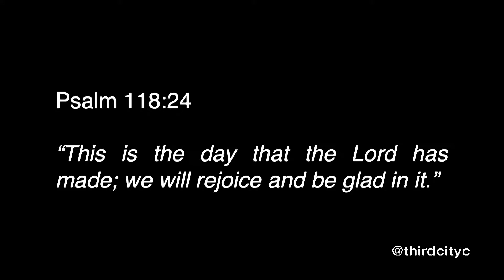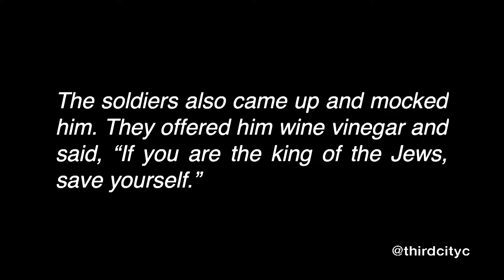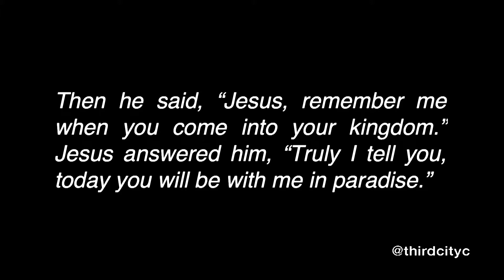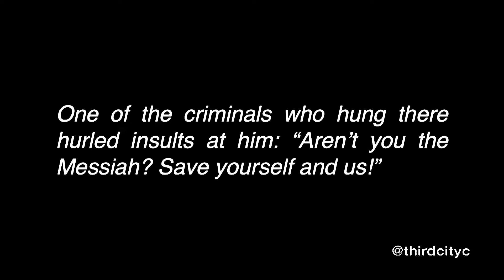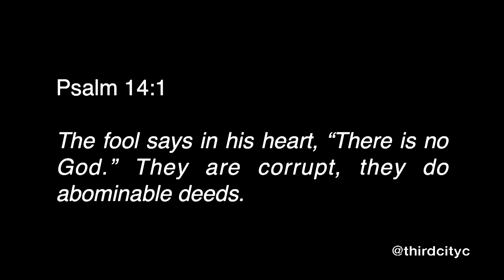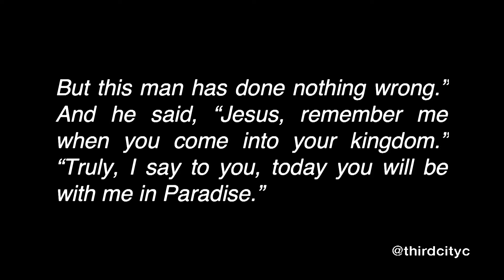Third City Christian Church - July 21, 2019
Break To Make
part 1: Shame to Mercy
Scott Jones